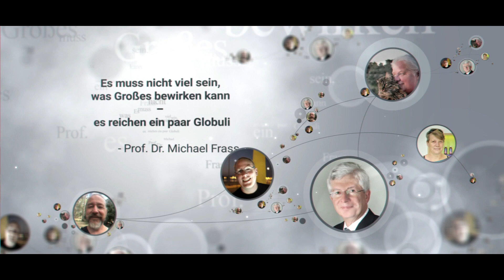Dr. Martine Jus – Die Idee des SHI – Future Link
Dr. Martine Jus, Tiermedizinerin und Homöopathin hat bereits während ihres Veterinärmedizinstudiums eine Ausbildung in der Homöopathie gemacht und nach dem Studium gemeinsam mit ihrem Ehemann Dr. M.S. Jus begonnen diese Lehre in der Schweiz zu verbreiten. Gemeinsam haben sie das Haus der Homöopathie mit der SHI Schule gegründet, die einzige in der Schweiz staatlich anerkannte Homöopathie Schule, die das HF-Diplom auf dem Niveau Höhere Fachschule anbietet. Das Haus der Homöopathie umfasst neben der SHI Schule zur Ausbildung in Humanhomöopathie und zur Ausbildung in Tierhomöopathie, die SHI Homöopathische Praxis, die mit acht Homöopathen 24 Stunden täglich für die Patienten zur Verfügung stehen, die Homöosana, die sich in die Bereiche Drogerie, Arzneimittelproduktion und Verlag gliedert und die Dr. B.K. Bose Stiftung, dir für die Förderung der Homöopathie im Bereich der Alternativmedizin arbeitet. Zu dem Komplex zählt auch ein einzigartiger, wunderschöner Garten mit den wichtigsten Pflanzen, die in der Homöopathie genutzt werden. In ihrem Interview erklärt sie was Heilung aus homöopathischer Sicht bedeutet, nämlich die Heilung von innen nach außen, eine Reise die nicht nur Symptome behandelt, sondern die gesamte Lebenskraft stärkt und wie die Homöopathie mit anderen Disziplinen zusammenwirken und so gemeinsam unendlich viel bewirken kann. Dabei betont sie die Wichtigkeit der Wertschätzung innerhalb der Disziplin sowie auch zwischen den unterschiedlichen Disziplinen.

Du möchtest unsere Arbeit bei Future Link unterstützen? – Dann hast Du hier die Möglichkeit via Paypal uns eine Spende zukommen zulassen